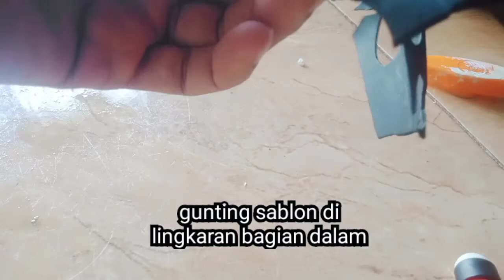Memperbaiki Kran yang Bocor dengan Ban Dalam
by DJ Looker Black
Songwriter : DJ Looker Black
Studio : Permana Record